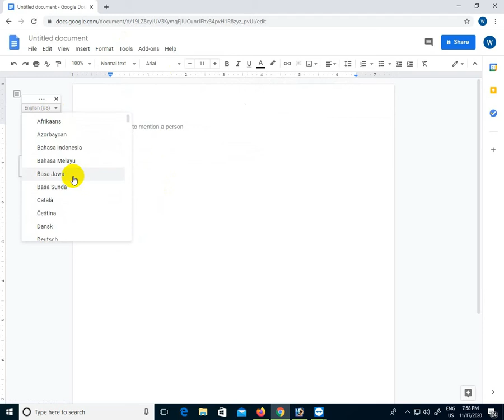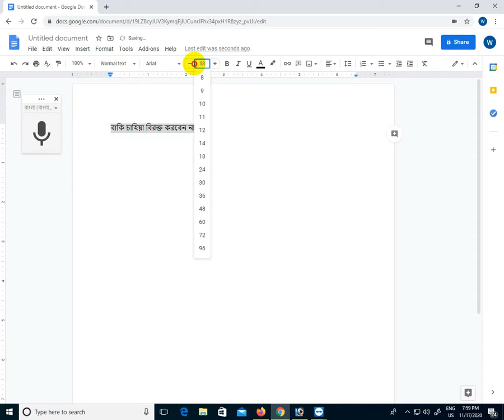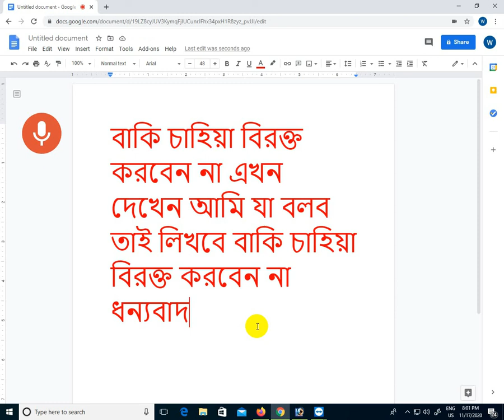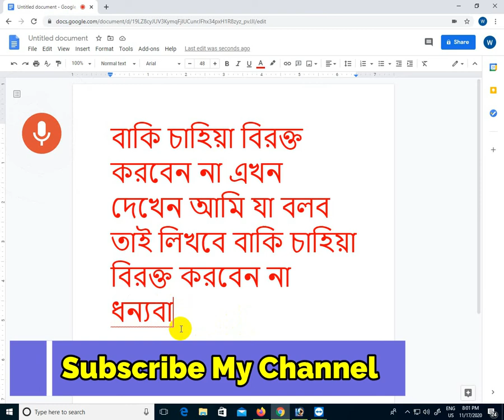বাটন চেপে টাইপ করতে হবেনা || Google Docs Typing Techniques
How to write Bangla by Voice typing.
বাটন চেপে টাইপ করতে হবেনা || Google Docs Typing Techniques | এখন Type হবে মিসাইলের Speed